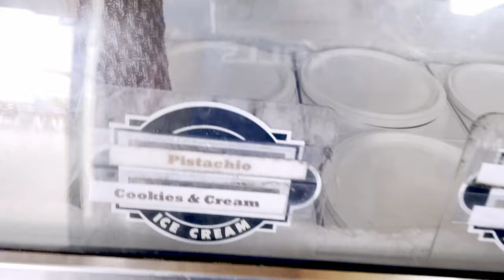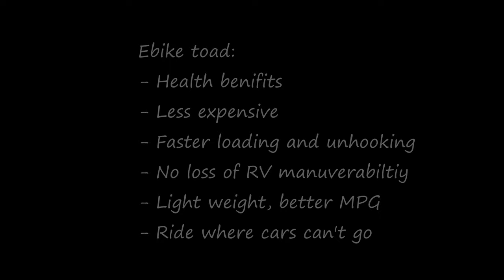Best Toad for your small RV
So many options, but when deciding on a toad for your RV.  Which one to choose?  Here's my best option and reasons why you might want to leave that rough riding Jeep parked at home.  An Ebike does so many things when you don't want to drive around anymore.